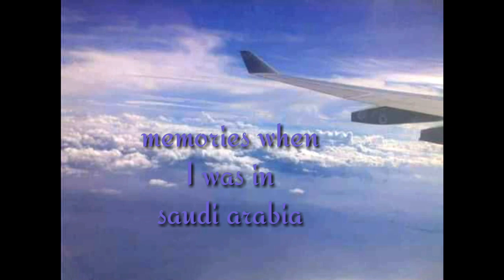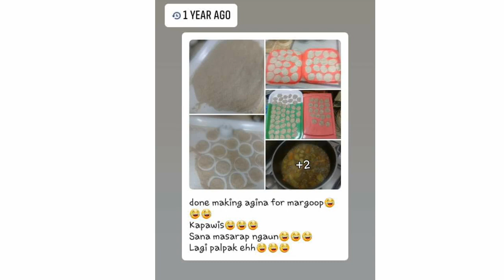memories just sharing..